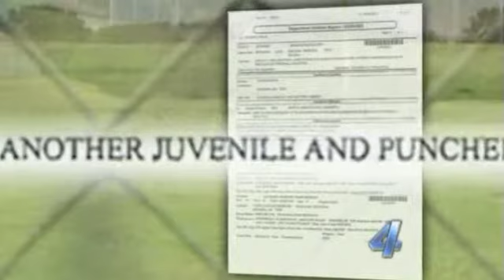Adams comments on his 10-year old client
9/9/10 - Edmond, OK -- Scott Adams defends a 10-year old who was charged with assault after getting into a fight after a football game.